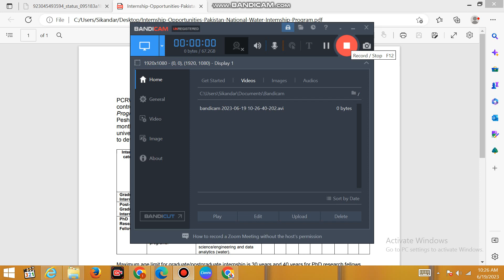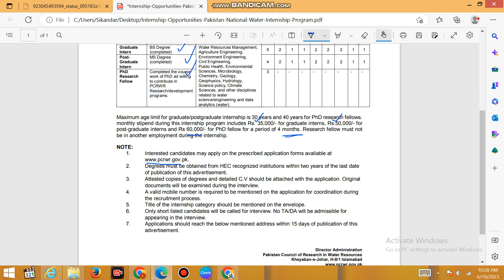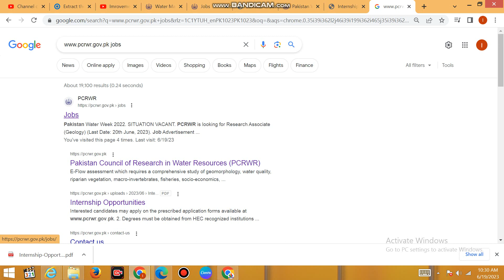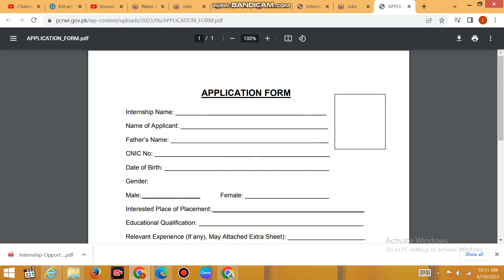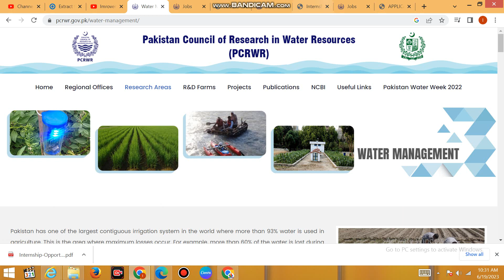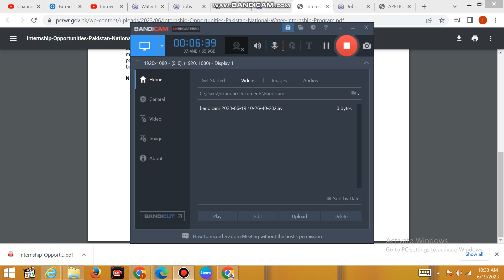How to apply PCRWR intership program 2023 | Paid summer intership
Summer internship 2023,summer internship program 2023,Paid internship 2023,Paid internship for graduate,Paid internship for Postgraduate,PCRWR summer internship 2023,PCRWR internship application form,PCRWR internship Apply online
     Global Academy12
 # Global